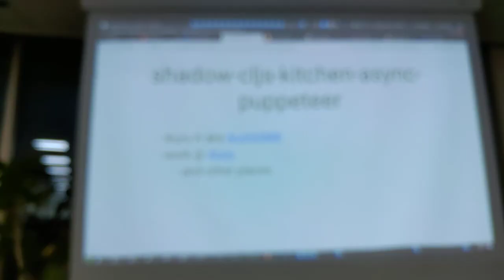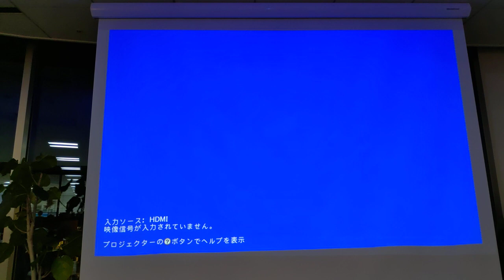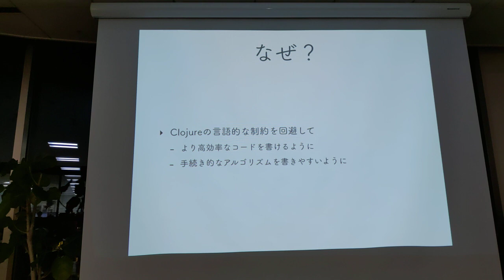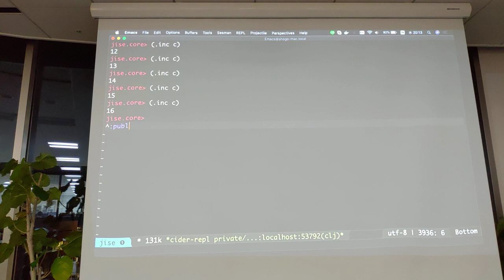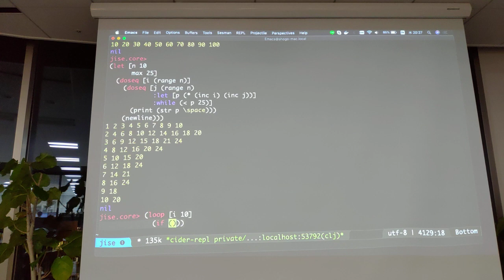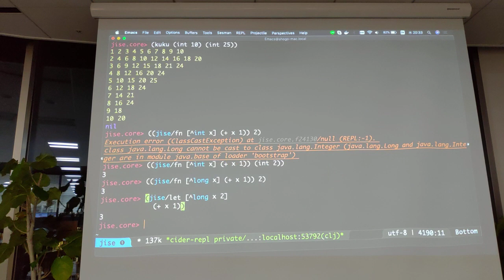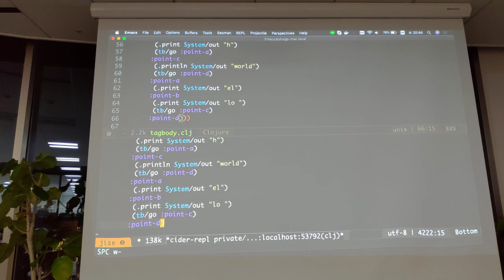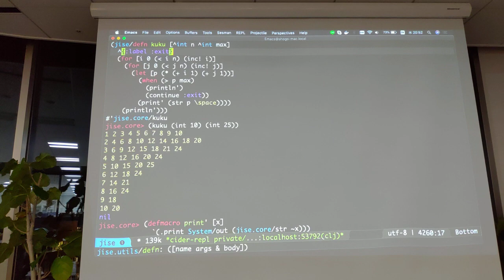Shibuya.lisp lispmeetup #74 shadow-cljs-kitchen-async-puppeteer/JiSEの簡単な紹介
@iku000888 さん shadow-cljs-kitchen-async-puppeteer
@athos0220 JiSEの簡単な紹介